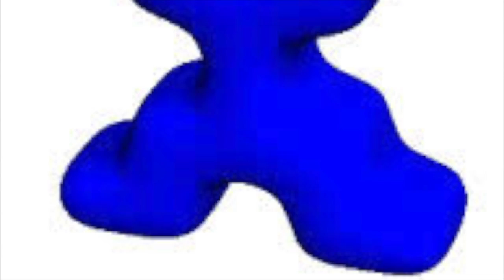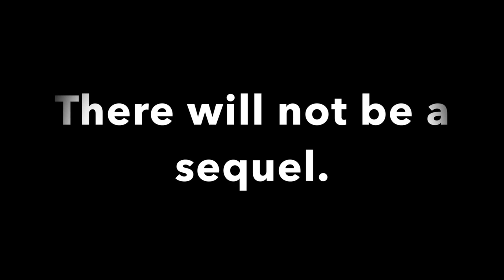DeCosmo and Lee Mitosis Movie Project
DeCosmo & Lee